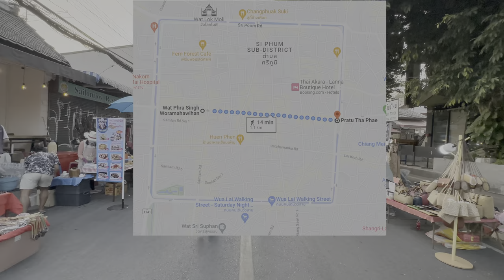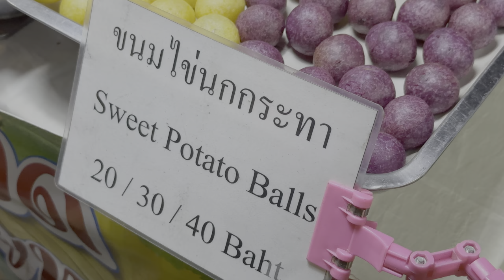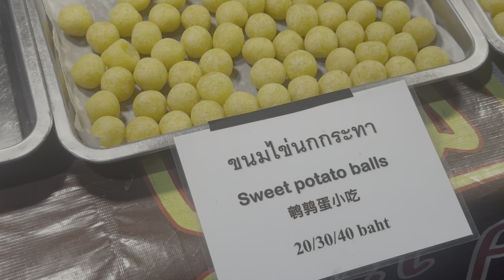Street Food Tour in Chiang Mai Sunday Night Market | Tha Phae Walking Street - Thailand Travel 2023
Chiang Mai travel guide 2023 | Chiang Mai Thailand what to do | tasty travel: Chiang Mai Saturday night market (Wua Lai walking street) and Chiang Mai Sunday night market (Tha Phae walking street) are the two largest night markets in Chiang Mai. Taste the best street food from Thai food to Thai desserts. If you are looking for delicious street food, don't forget to come to these two night markets in Chiang Mai. I guarantee you won't be disappointed!

In addition the Thai street food, there are traditional clothes and various handicrafts, souvenirs in these two night markets. Traveling to Chiang Mai Saturday night market or Chiang Mai Sunday night market is a must-do activity on a trip to Chiang Mai.

Chiang Mai Sunday night market (Tha Phae walking street)
Open time: every Sunday 17:00 – 22:30

Chiang Mai Saturday night market (Wua Lai walking street)
Open time: every Saturday 17:00 – 22:30

If you have any questions about travel in Chiang Mai, please leave them in the comments below! 😃😃

Your feedback will encourage me to share more amazing videos of Thailand.